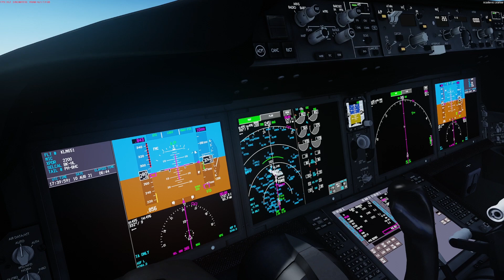P3D V5.2 | Full flight with windy approach | Amsterdam - Washington | EHAM - KIAD | Qualitywings 787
Addons used:
ORBX Global / Vector / Open LC
PMDG 777
PMDG 737 NGXU
PMDG 747
Aerosoft airbus family A318/A330-RR (GE/PW mod)
Fslabs A319/A320/A321
Qualitywings 787
ActiveSky
GSX
Chaseplane
Reshade: Lucas Cavantoni's
Rex Skyforce
Envshade
Flytampa Amsterdam EHAM
Flightbeam Washington KIAD
Specs:
GPU: Gigabyte RTX 2070 SUPER 8GB
CPU: Intel I7 9700K
Motherboard: MSI MPG Z390 gaming carbon AC board
RAM: G.skill 32GB (2X 16GB) 3200mhz
Cooler: Corsair H100I V2 AIO watercooler
PSU: Corsair RM750I
Case: Corsair 275R black edition
Monitor: Samsung LC27JG50QQU 1440P